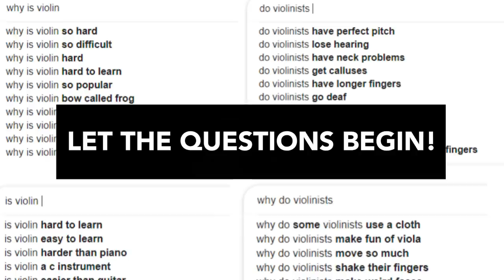Classical Violinists Answer Most Googled Violin Questions